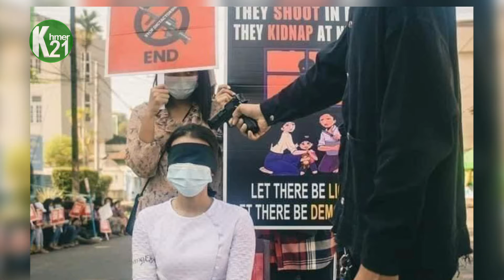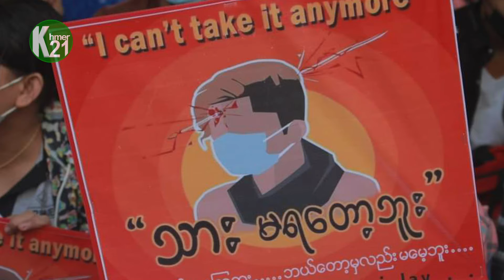ក្រុមប្រទេស G7 ថ្កោលទោសការបង្រ្កាបរបស់យោធាលើអ្នកតវ៉ាភូមា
ក្រុម​ប្រទេស​ ​G​7 ​ថ្កោលទោស​ការ​ប​ង្រ្កា​ប​របស់​យោធា​លើ​អ្នក​តវ៉ា​ភូមា​
ក្រុម​ប្រទេស​ ​G​7 ​នៅ​ថ្ងៃ​ទី ​២​៣​ ​ខែកុម្ភៈ​ ​បាន​ថ្កោលទោស​របប​យោធា​មី​យ៉ា​ន​ម៉ា​ដែល​បាន​ប្រើ​ ​អំពើ​ហិង្សា​វាយប្រហារ​ប​ង្រ្កា​ប​ទៅលើ​ក្រុម​អ្នក​តវ៉ា​ ​និង​បាន​អំពាវនាវ​ឱ្យ​របប​យោធា​បង្ហាញ​ការ​ ​អត់ធ្មត់​បំផុត​ ​និង​គោរព​សិទ្ធិមនុស្ស​ ​និង​ច្បាប់អន្តរជាតិ​ ​។​ ​នេះ​បើ​តាម​សេចក្តីរាយការណ៍​របស់​ ​សារ​ព័ត៌មាន​ ​A​F​P​ ​។​ ចុចអានអត្ថបទពេញ ៖